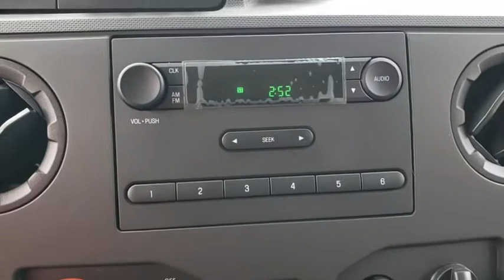2019 Ford E-Series Cutaway Gainesville, Silver Springs, Starke, Middleboro, High Springs, FL 191976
Oxford White New 2019 Ford E-Series Cutaway available in Ocala, Florida at Ford of Ocala. Servicing the Gainesville, Silver Springs, Starke, Middleboro, High Springs, FL area.

Knapheide Enclosed Utility Body. High quality utility body with interior/exterior LED lights, central locking system integrated with key fob and cab doors, tow hitch receiver and trailer light plug.